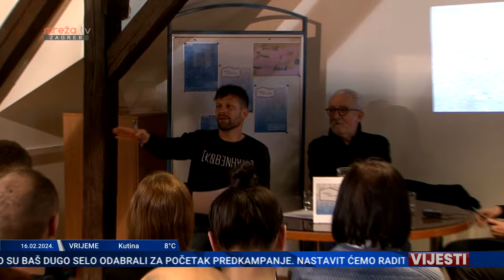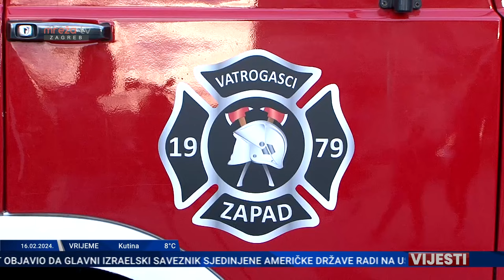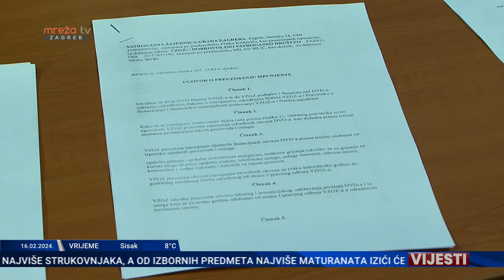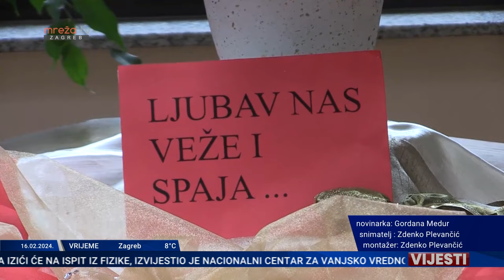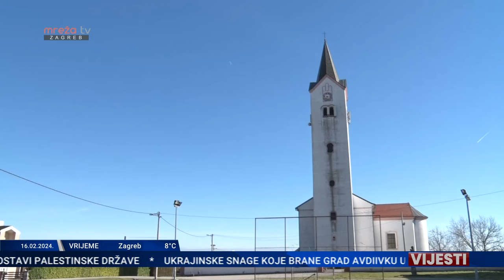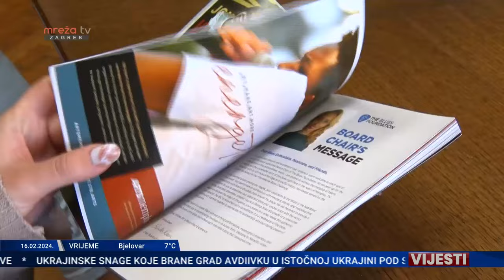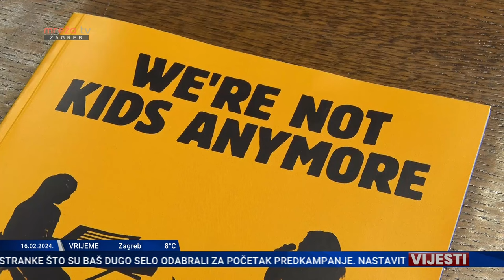VIJESTI 16.02.2024.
MrežaTV